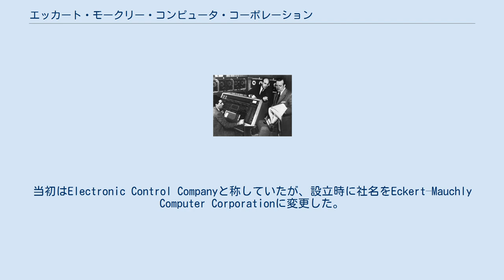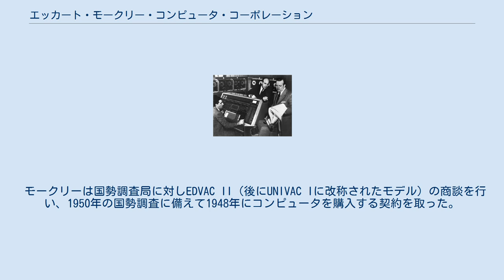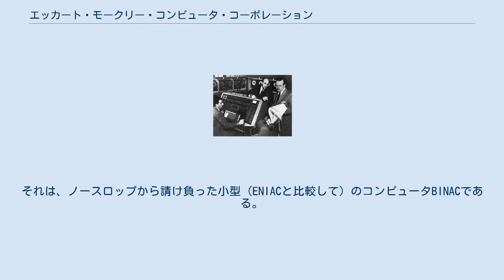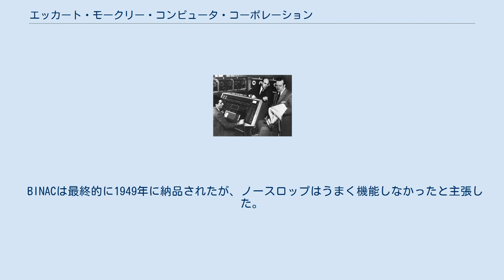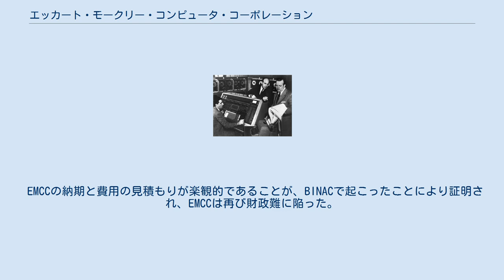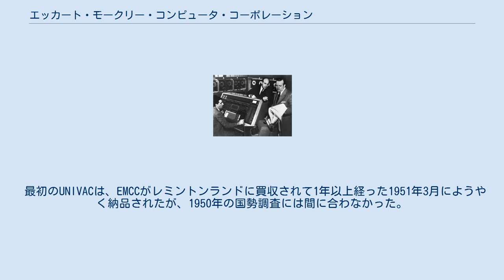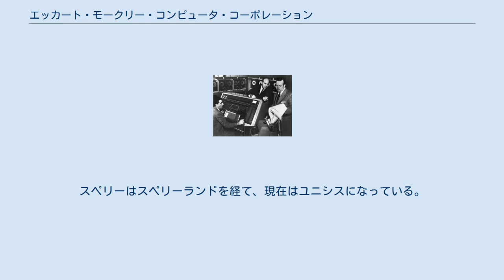エッカート・モークリー・コンピュータ・コーポレーション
エッカート・モークリー・コンピュータ・コーポレーション(Eckert–Mauchly Computer Corporation, EMCC)は、かつてアメリカ合衆国にあったコンピュータメーカーである。
ジョン・プレスパー・エッカートとジョン・モークリーが1946年3月に創業し、1947年12月22日に設立された。
 エッカートとモークリーは、ペンシルベニア大学でENIACを構築した後、EMCCを設立し、商用・軍事用の新しい設計のコンピュータを構築した。
当初はElectronic Control Companyと称していたが、設立時に社名をEckert–Mauchly Computer Corporationに変更した。
 1950年、同社はレミントンランドに売却された。
レミントンランドは後にスペリーと合併してスペリーランドになり、現在はユニシスとして存続している。
 モークリーは、EMCCを設立する前に、潜在的な顧客のニーズを調査した。
1944年の、彼はメモを作成し、会話の詳細な記録を残した。
例えば、モークリーは国勢調査局の完了ウィリアム・マドーと会い、彼らがどのようなコンピュータを望んでいるかについて議論した。
国勢調査局は、国勢調査で管理する必要があるパンチカードの数を減らすことを望んでいた。
この会合の後、マドーは実際にENIACを見学しに行った。
また、モークリーは、アメリカ陸軍通信部隊のソロモン・カルバック中佐と会い、暗号（コードとサイファー）について議論した。
カルバックは、通信部隊では多くの「より高速で柔軟な」コンピュータが必要であると述べた。
モークリーは、EDVACの潜在的な暗号化・復号化の能力を慎重に分析することにより、それに対応した。
これらのことから、エッカートとモークリーは、自分たちの製品に対する政府の強い需要が見込めると確信した。
 1946年の春までに、エッカートとモークリーはペンシルベニア大学とアメリカ陸軍との契約を結び、すでに大学のムーア・スクール（電気工学部）でEDVAC（ENIACの後継機）を設計していた。
しかし、大学の新しい方針で、知的財産権を大学に譲渡するという署名を迫られたことから、彼らは大学を辞任し、これによりEDVACの設計は遅れることとなった。
プリンストン高等研究所のジョン・フォン・ノイマンのチームやIBMに入ることを検討した後、彼らはペンシルベニア州フィラデルフィアで自分たちの会社を設立することを決定した。
 モークリーは国勢調査局に対しEDVAC II（後にUNIVAC Iに改称されたモデル）の商談を行い、1950年の国勢調査に備えて1948年にコンピュータを購入する契約を取った。
エッカートはムーア・スクールのエンジニアを含む社員を雇い、EMCCは大規模なコンピュータを設計・製造するための野心的なプログラムを立ち上げた。
その主な成果は、高速ストレージに磁気テープを使用したことである。
開発中、モークリーは新たな顧客を獲得し続け、ソフトウェア部門を創設した。
ソフトウェア部門では、Short Code用の世界初のコンパイラなどを開発した。
 EMCCは、陸軍、海軍、空軍のそれぞれと1台ずつのUNIVACの契約も受けた。
しかし、マッカーシズムの時代に「共産主義寄りの」エンジニアを雇ったとして非難され、これらの契約は最終的に取り消された。
EMCCは政府から契約を受けるためのクリアランスを失った。
社長兼チーフセールスマンであるモークリーは、会社の資産を没収された。
彼は告発に異議を申し立てたが、公聴会で彼が再び会社で働くことが許可されるまでに2年かかった。
それまでに、UNIVACの製造は予定よりも大幅に遅れていた。
1952年の大統領選挙の結果を予測するためにUNIVAC Iを使用するためのプログラミングは、ペンシルベニア州アンブラーにあるモークリーの自宅で、モークリーとペンシルベニア大学の統計学者マックス・ウッドベリーによって行われた。
 キャッシュフローが悪く、UNIVACの完成に時間がかかったため、EMCCは別のプロジェクトを迅速に行うことにした。
それは、ノースロップから請け負った小型（ENIACと比較して）のコンピュータBINACである。
当初の開発コストの見積もりが非常に非現実的であることが判明し、1948年の夏までにEMC...